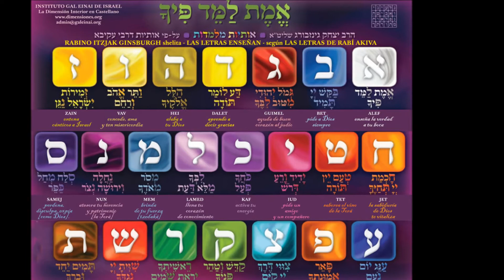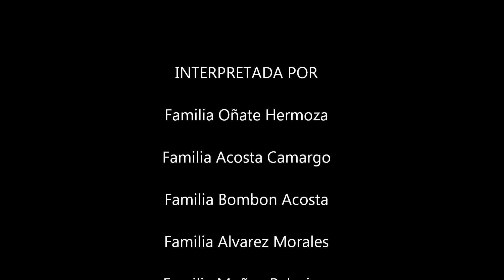Cumpleaños del Rav Guinsburgh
מזל טוב מגל עיני ECUADOR